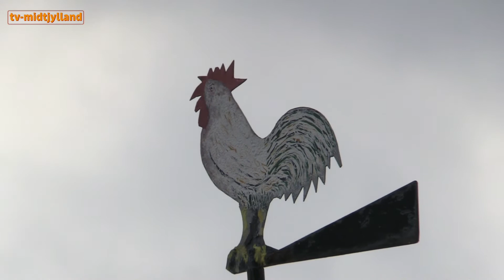TV MIDTJYLLAND - lørdag den 13. maj 2017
"Sommer i Midtjylland" - Marc besøger Daugbjerg Minilandsby. Tilrettelæggelse: Marc Bray